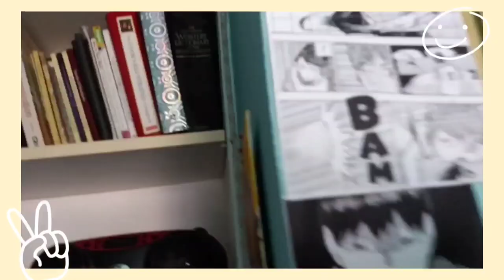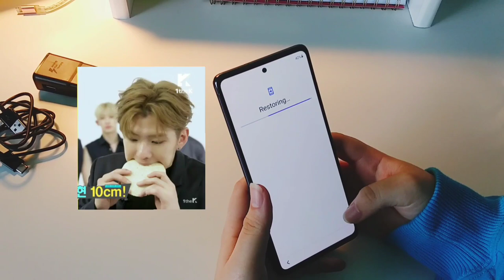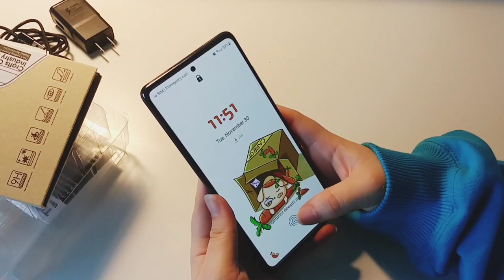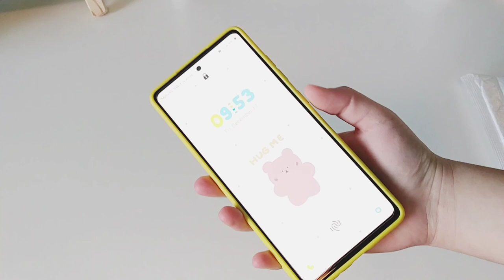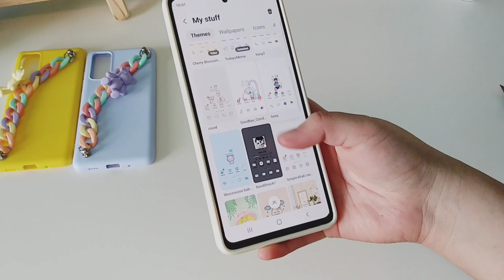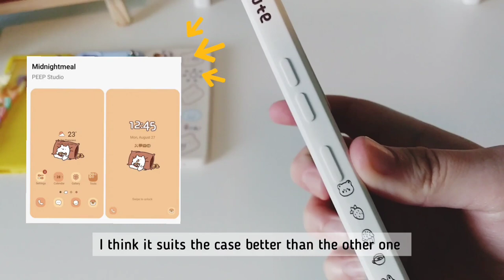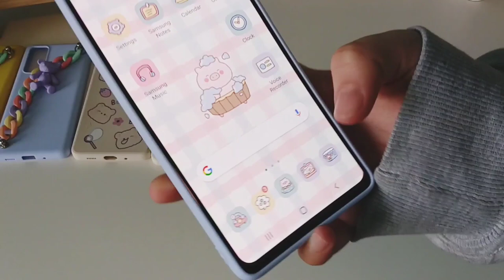Samsung s20FE 🐻 ~aesthetic unboxing and accessories! 🍳📱~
Oops! forgot to add that this phone (sadly) doesn't have a headphone jack! ㅠㅠㅠ

I had to buy an adapter for it which wasn't pleasant...

First songs all are from Inshot's music library, the last 3 songs are by "Prod.Haruhi" here on youtube!! go support him his music is amazing!

::::: KEY PHONE SPECS:::::

Voice Assistant Built-in

Bixby

Carrier

Unlocked

Wireless Technology

2G, 3G, 4G, 4G LTE, 5G

Operating System

Android 10

Processor Speed

120 gigahertz

Internal Memory

128 gigabytes

Screen Size

6.5 inches

Water Resistant

Yes

Phone Memory (RAM)

6 gigabytes

Front-Facing Camera

32 megapixels

Rear-Facing Camera

12 megapixels

Series

Galaxy S20

::::: PHONE CASES :::::

Brown Bear Case:

Blue Case With Egg Phone Holder:

Pink and Beige Strawberry Bear Case:

Cute Candy Wrist Chain With Bear Case